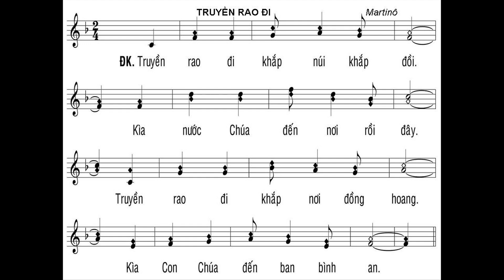Truyền rao đi khắp núi khắp đồi, kìa Nước Chúa đến nơi rồi đây Truyền rao đi khắp nơi đồng hoang, k